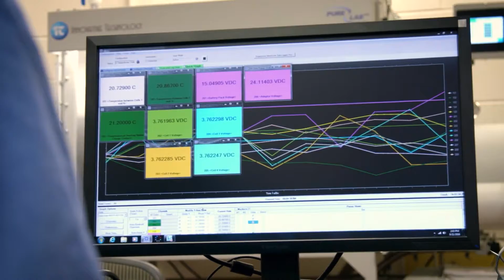What Is Safety Science?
Safety science depends upon pushing limits and learning every single day. Hear from a few of our prominent experts about how they’re utilizing research to make the world safer and more secure.